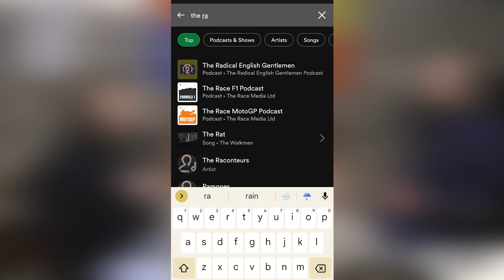The Culture Around Abortion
This video discusses the culture around abortion.